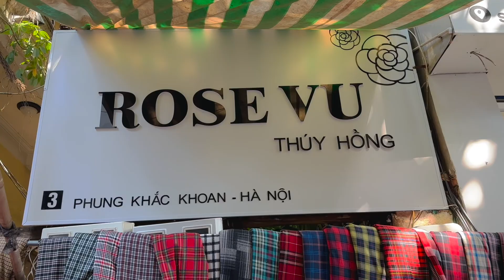Hà Nội_Dạo quanh thành phố Hà Nội và thưởng thức các món ngon_Gian Bếp Mẹ Tôi 👩🏻‍🍳